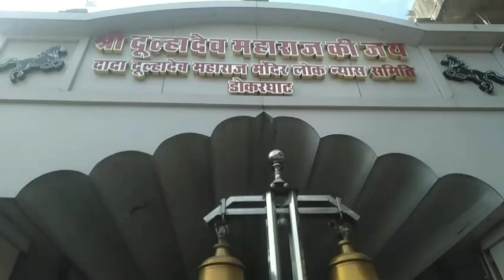ham Ghar a gaye ll esha sneha vlog 😊